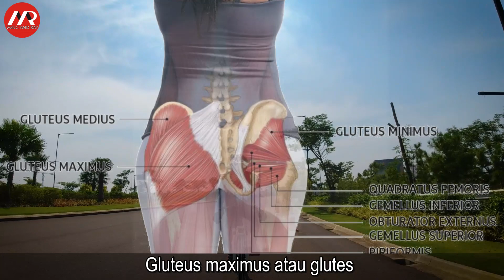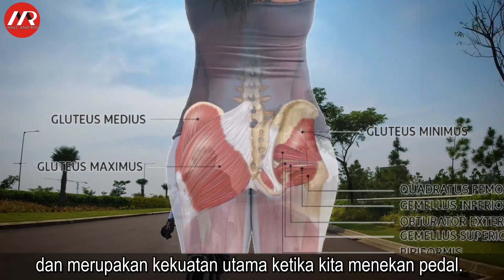Cara Melatih Otot Utama yang Digunakan Saat Bersepeda (553)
Otot apa yang digunakan saat bersepeda?
Dari sekian banyak manfaat bersepeda, kita melihat manfaat aerobik lebih banyak, tetapi tidak hanya urusan pernafasan, urusan kardiovaskular, bersepeda juga latihan berbagai otot di tubuh kita, khususnya otot bagian bawah.
kali ini kita membahas kelompok otot utama yang digunakan ketika kita bersepeda dan bagaimana melatihnya.